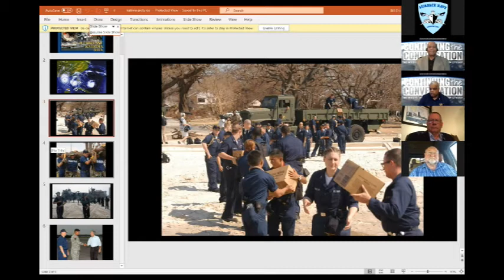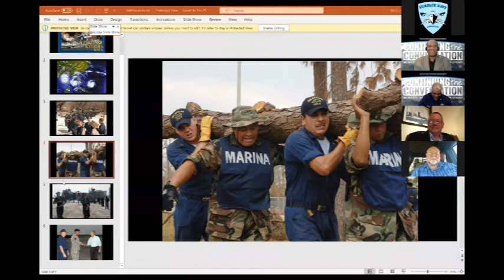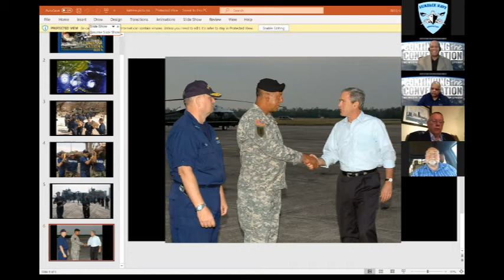Continuing the Conversation: Remembering Hurricane Katrina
Continuing the Conversation: Remembering Hurricane Katrina with guests Admiral Thad Allen, USCG(Ret) and Rear Admiral Sinclair Harris, USN(Ret). Moderated by retired MCPOCG Skip Bowen and retired MCPOCG Vince Patton. Live broadcast on 23 September 2020.